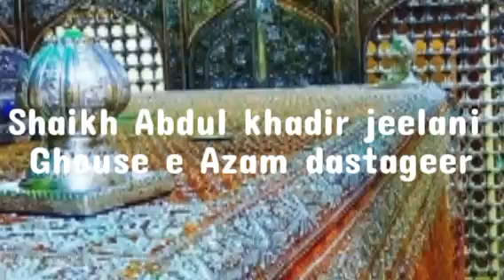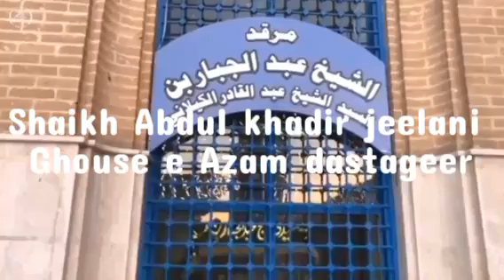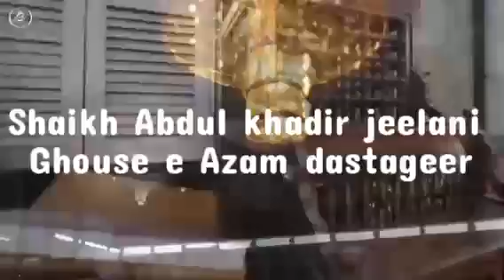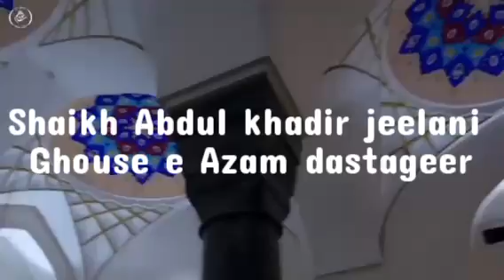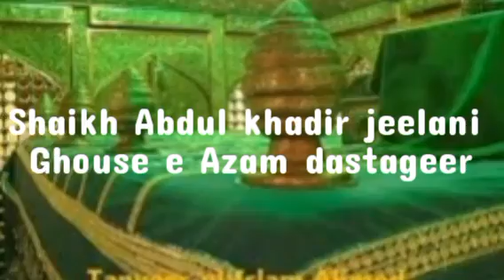Ghouse e Azam dastageer koun the ? complete Biography of Hazrath Ghouse e Azam dastageer 👍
By moulana peer jangir qadri

This video content taken from creative common if any issue write back fazeelath qawwaly ahmed raza gyarnvi ghouse e Azam history of gouse e Azam # bade peer allah # islamic mmoulanacpeer Jahangir

Jazakallah khair...

This video is uploaded for the sake of wisdom among people about Hazrath Ghouse e Azam dastageer.